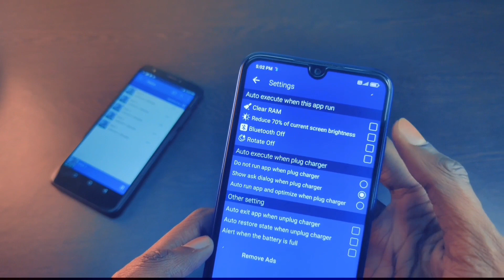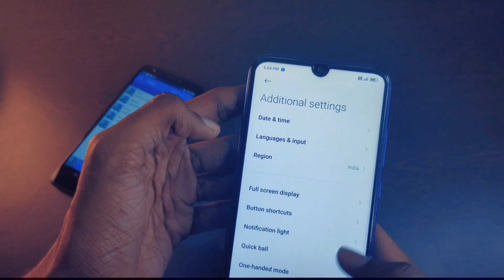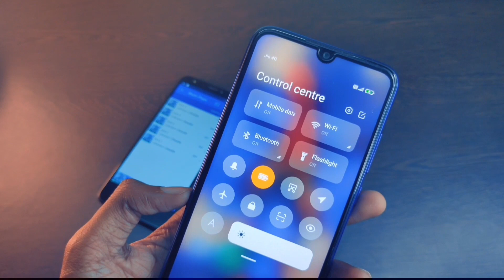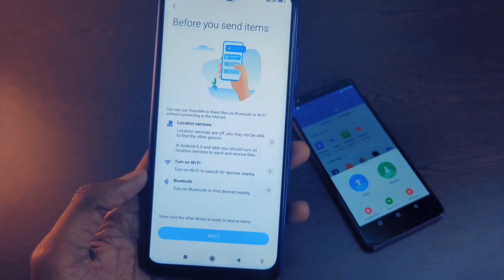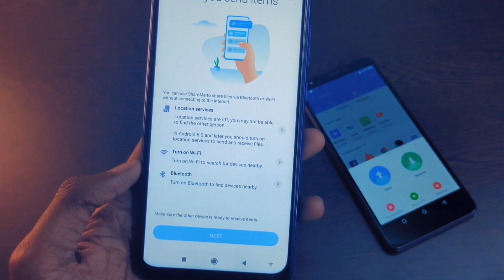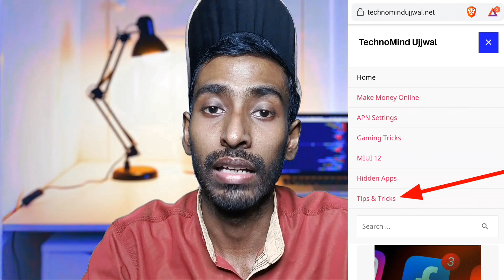5W Charger Se 2 min 14% Charged With Proof | technomind ujjwal fast charging app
fast charging app or fast charging phone and fast charging kaise kare & fast charging kaise karen aur fast charging app 2020 & fast charging trick

friends aaj ki is video mein maine aapse kuch top secret new tricks share kiya hai jisse aap kisi bhi phone ko fast charge kar sakte ho without any fast charger and yeh sara tricks 100% working hai kisi bhi phone me.

Pubg Mobile-

Social -

Topic Cover:
mi fast charger
realme fast charger
fast charge kaise kare mobile ko
fast charging
fast charging app
fast charging phone
fast charging kaise kare
fast charging power bank
fast charging phone under 10000
fast charging kaise karen
fast charging app 2020
fast charging samsung
fast charging trick
how to charge your phone faster
slow charging problem
slow charging problem in redmi note 7 pro
fast charge app
mi fast charging setting
realme fast charging setting
technomimd ujjwal

If your phone just died, or if it's about to, it isn't the end of the world. You can charge it back to full power in no time by using the Samsung Adaptive Fast Charger. This charger comes with your phone, and it provides an extremely quick charging time. You can use Fast charging, Super fast charging, and Wireless charging on your Galaxy phone, as well as your Note20 5G and Note20 5G Ultra. Only use Samsung-approved charging devices. Samsung accessories are designed to maximize the battery life for your phone. Using other accessories may invalidate your warranty and cause damage. Having to charge your phone constantly is frustrating. If your usage is above average, it's unlikely your handset can make it throughout the day without a top-up of power in the early evening. Sadly, the twice-daily charging routine shows no sign of dying off anytime soon. As battery capacity increases, so does the power draw from apps and the ever-evolving operating system. It's a stalemate. And although the steady introduction of USB-C cables is whittling away at the time it takes to give your device some extra juice, hanging around while your battery reenergizes itself can be tortuous. While there are many ways to conserve your phone's battery, there are also a few quick hacks you can use for faster charging on those days when you should have been out the door 5 minutes ago. Here are 6 ways to make your phone charge faster. The easiest way to make your phone charge faster is to switch your phone to Airplane Mode before connecting your charger. This will shut off your cell phone's connections to the cellular, Bluetooth, radio and WiFi services that can use up power even when you’re not using your device. While on Airplane Mode, your phone will be using less power, allowing it to charge much faster. You're ready to start your day and oh no! Dead cell battery. Fortunately, there's help. Here's how to charge your phone faster. You’re just about to head out for the day and grab your phone—but you notice you forgot to charge it and your battery power is in the single digits. Here’s how to charge your phone faster, or at least make sure you don’t lose any more power. Make sure you know the 10 ways you’re shortening the life of your phone. Your phone always runs low on battery at the worst time, doesn’t it? Even if you leave the house with a 100 percent charge, somewhere along the way that dreaded LOW BATTERY wa

Topic Cover:
mi fast charger
realme fast charger
fast charging
fast charging app
fast charging phone
fast charging samsung
fast charging trick
slow charging problem
fast charge app
technomimd ujjwal
techno